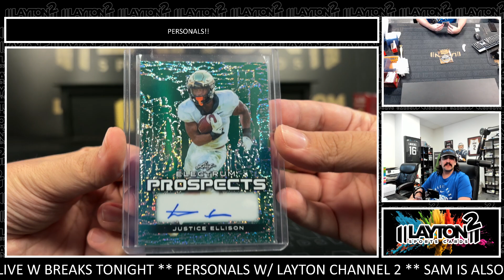2 Boxes Of 2024 Leaf Electrum Solo For Matt G